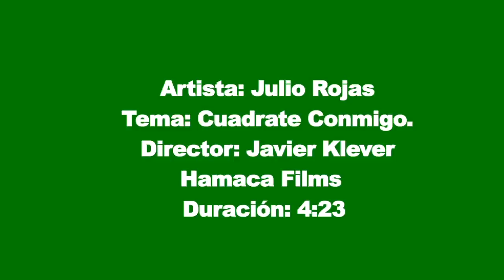Julio Rojas Cuadrate Con Migo (Original).mpg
Dirección Javier Klever producciòn Hamaca Films Madrid-España